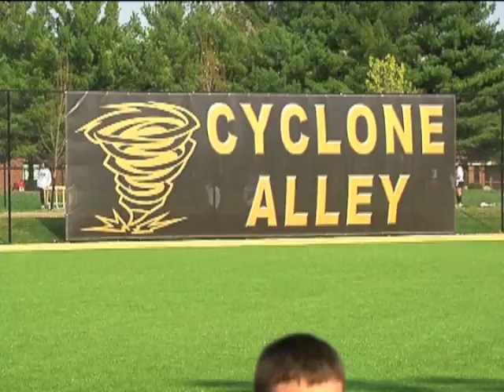SHG Drops Home Opener in New Baseball Stadium